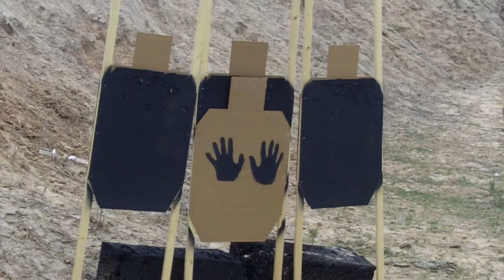443 Texas State IDPA 9/4/11 Stage 3 S.P.